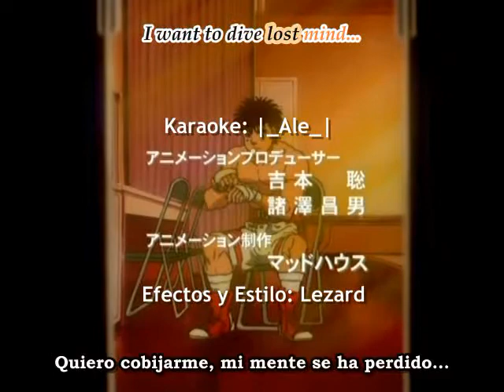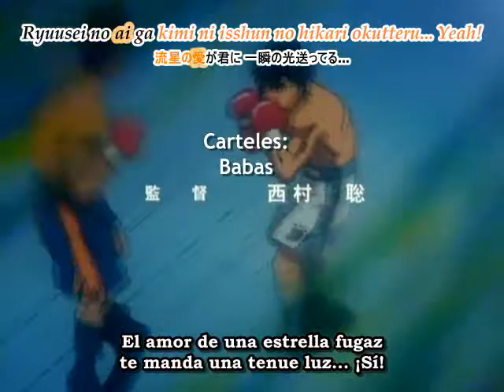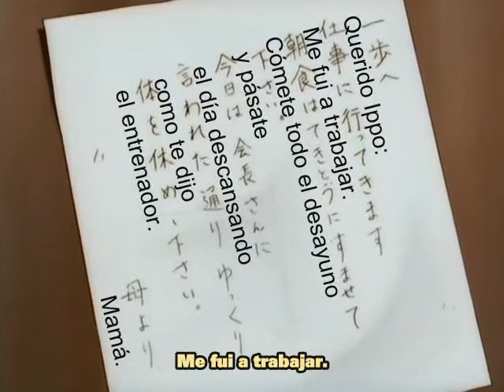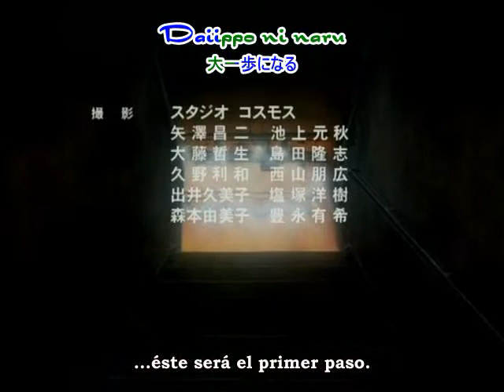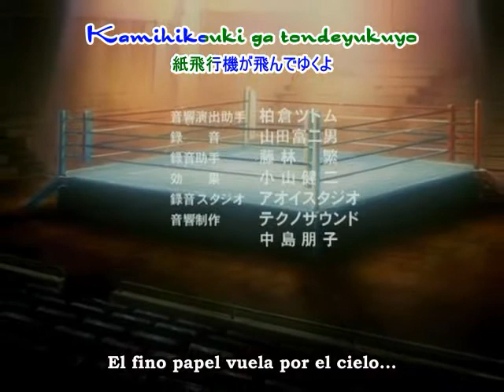Hajime no Ippo: Capitulo 23